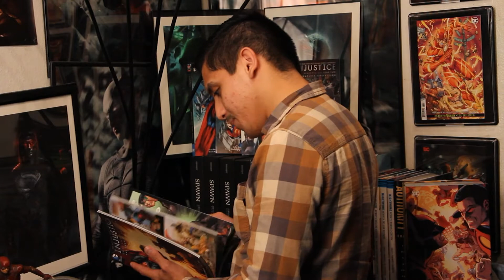Our Favorite INJUSTICE Moments Part 1 ! | [SPOILERS AHEAD]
INJUSTICEWEEK continues.. AND the video you've all been waiting for.. this is PART 1 where I'm joined with some special guests and friends to talk about our favorite moments from the INJUSTICE comics. I'm so proud to put this video together and have not just me but all of my talented come and express their favorite moment. ENJOY THIS guys. SPOILERS AHEAD.

By the way, the new INJUSTICE animated movie is OUT ! GO GET IT ! I'm so hyped to get my copy later on today !